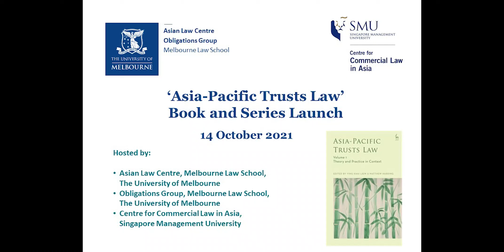'Asia-Pacific Trusts Law' Book and Series Launch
Hosted by the Asian Law Centre and the Obligations Group at Melbourne Law School, The University of Melbourne and the Centre for Commercial Law in Asia at Singapore Management University on 14 October 2021.

Edited by Associate Professor Ying Khai Liew and Professor Matthew Harding, 'Asia-Pacific Trusts Law: Theory and Practice in Context' was launched by Justice Andrew Phang (Supreme Court of Singapore) and Justice Susan Glazebrook (Supreme Court of New Zealand). 'Theory and Practice in Context' is the first volume in the ‘Asia-Pacific Trusts Law’ book series.

At a time when Asia represents the fastest growing economic region, there is no better moment to consider what trusts law can contribute to societal stability and economic prosperity. This book does this by offering the first work that systematically explores trusts law across the region. Many Asian-Pacific jurisdictions have integrated and developed trusts law in their legal systems; either through colonial heritage or statutory activism. But the diversity of legal traditions and local contexts has resulted in trusts laws having a significantly varied impact across the region. In the modern globalised world there is growing need to adopt an outward looking approach in dealing with matters of common interest. This book answers this need by bringing together leading legal scholars and practitioners in the region to explore the theory and practice of trusts law, contextualised to specific jurisdictions in the Asia-Pacific. Exploring 17 jurisdictions in Asia, it brings both an academic and practitioner perspective to trusts law in the region.

Asia-Pacific Trusts Law: Theory and Practice in Context can be purchased